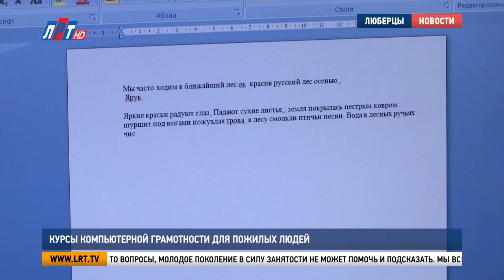Итоги недели - 27 октября 2023 г.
Коротко о главных событиях прошедших дней. Итоги недели -  27 октября 2023г.
* В формате выездной администрации состоялась очередная встреча с жителями.
* Какие еще операции проводят в двух новых отделениях Люберецкий Областной Больницы.
* В округе провели тренировки для водителей автобусов.
* Во Дворце спорта состоялся региональный турнир по всестилевому карате.